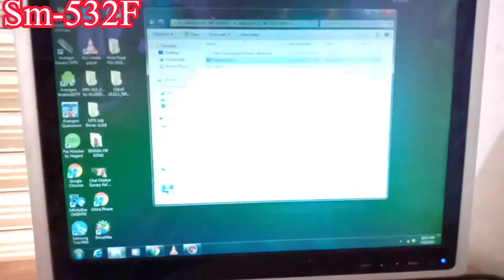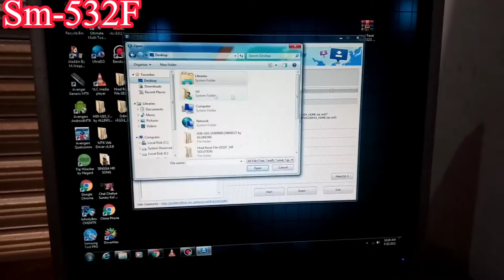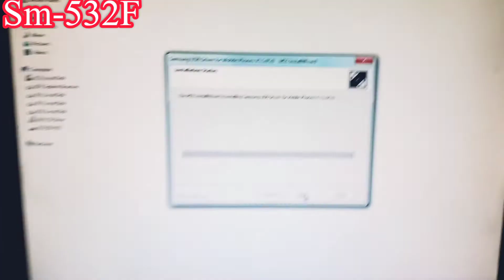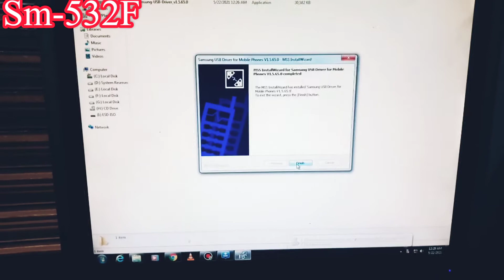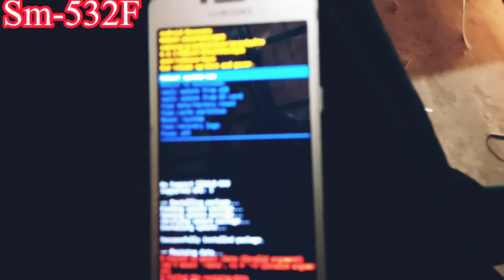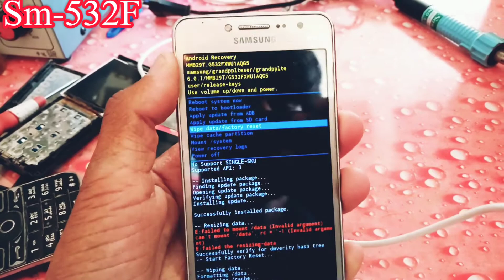Samsung G532F G532G Hard Reset Not Work Recovery Mode FIX By Odin Only 50MB File - Urdu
Recovery Mode Not Open FIX Samsung Grand Prime Plus J2 Prime G532F G532G New Method Working 100% By Odin

Download G532F Hard Reset File
Download G532G Hard Reset File